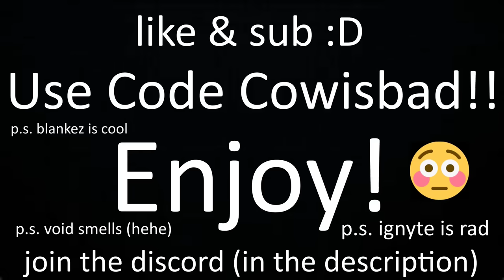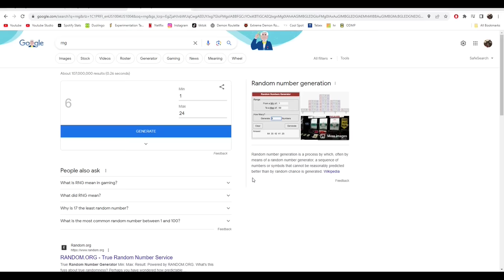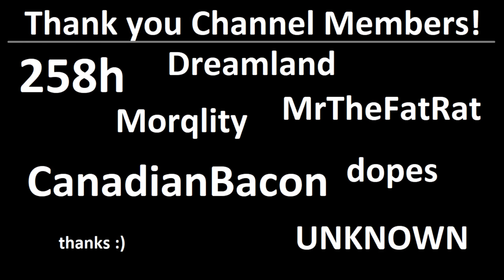AIN'T NO WAY!!! (hypixel skyblock moments #78)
BEEN A WHILE! Got busy :')

!!Use Code Cowisbad in the hypixel store!! Thanks :D

Swag gamers featured in the vid: IgnyteQT, Blankez_, VoidTraitor
(he unlisted his videos :(((( )

258h
CanadianBacon
Morqlity
Dreamland
MrTheFatRat
dopes
UNKNOWN